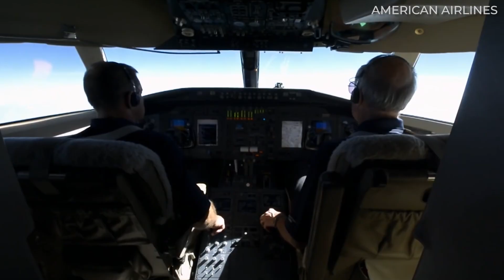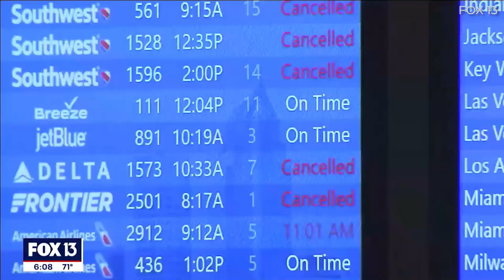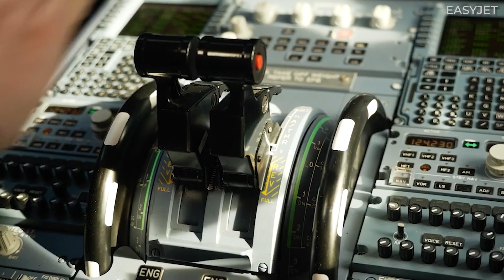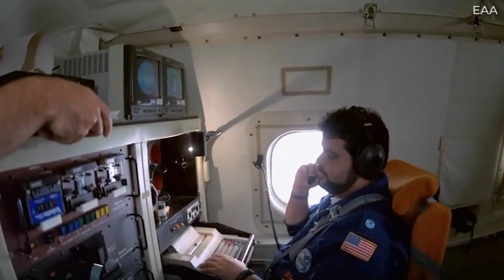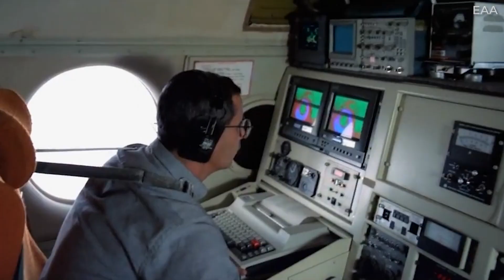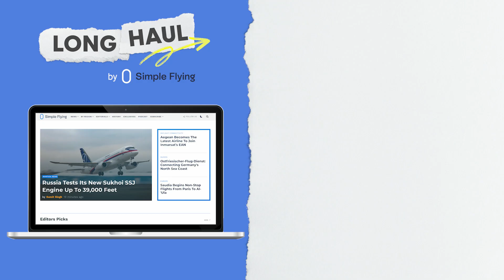Can Airplanes Fly Over Hurricanes?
Hurricanes have long been the cause of flight cancellations, especially in regions with severe hurricane seasons. Yet, modern aircraft have been designed to withstand much of the challenges brought by such strong storms.

Surprisingly, flying over a hurricane is actually possible. Hurricanes are tropical cyclone that generally occurs over the Atlantic Ocean and the northeast of the Pacific Ocean. They usually inhabit the area close to the ground. When we say ‘close’, we mean like 20,000 – 30,000 feet or so in, in the case of a moderate storm. The majority of the disruption, therefore, occurs at ground level. Around the storm, airports will close, and airlines will not take off or land. But high above the storm itself, it is possible for aircraft to fly over the storm.

So, if the hurricane is not too tall, then it is, in theory, possible for aircraft to file a flight plan that takes them up and over away from the disruption. However, severe hurricanes can grow much taller, sometimes up to 50,000 feet or more. This would make it impossible to fly over the weather in a commercial aircraft of any kind.

Script by Joanna Bailey
Edited by Pablo Di Leva